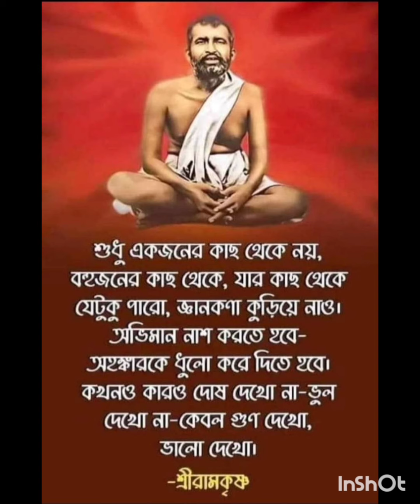জায়রামবাটি থেকে কলকাতায় যাত্রাকালে, শ্রী মায়ের মাথার উপর দিয়ে শঙ্খচিল উড়ে গেলে শ্রীমা কি বললেন।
। মমতাময়ী মা আমাদের।  শ্রী শ্রী মায়ের  কথা। মায়ের সন্ন্যাসী সন্তান স্বামী পরমেশ্বরানন্দজীর স্মৃতিতে শ্রী শ্রী সারদা মায়ের অমৃত কথা। আজকের তৃতীয় পর্ব।

Thanks.